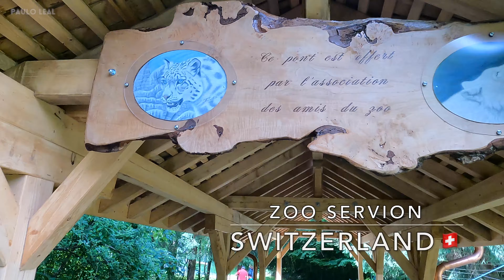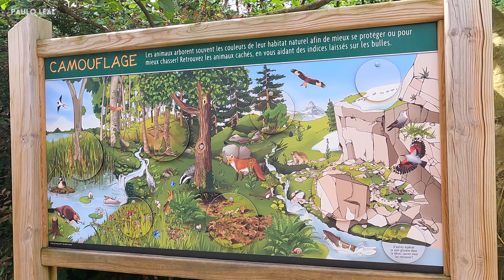[4K] ZOO de SERVION - SWITZERLAND #2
Subscreva e ative as notificações para não perder novos vídeos!